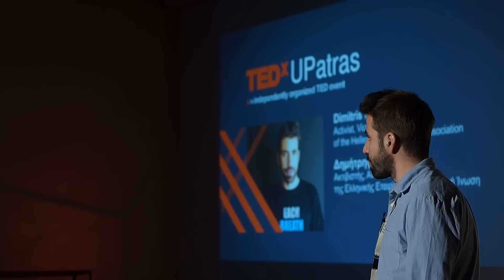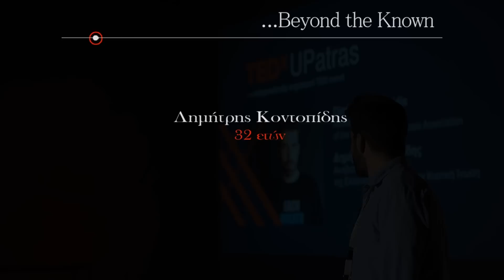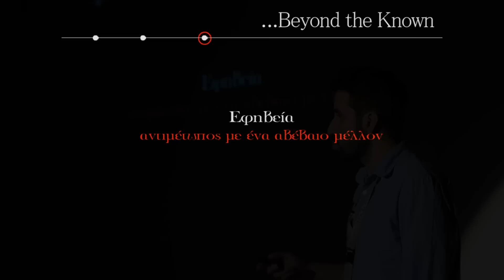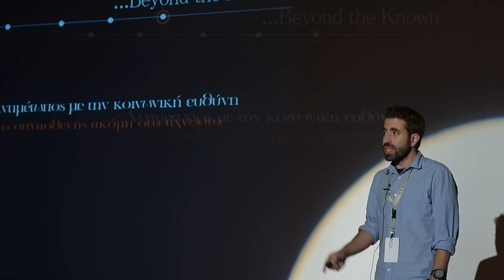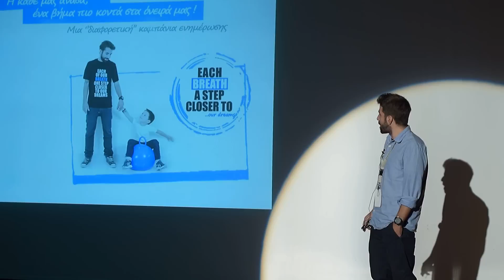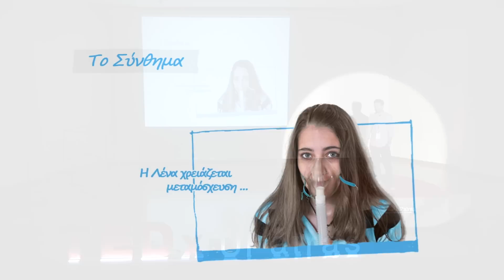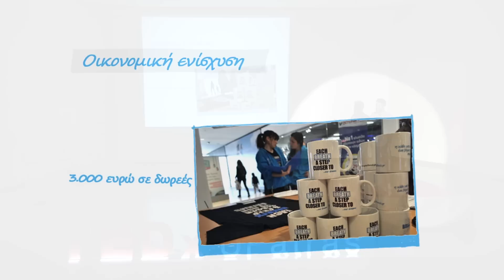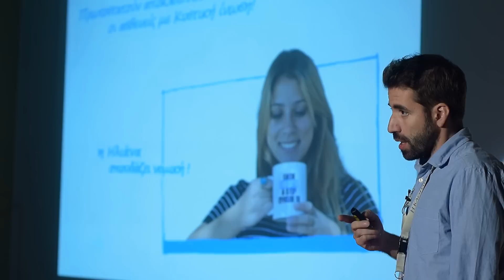Each breath a step closer to our dreams | Dimitris Kontopidis | TEDxUPatras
This talk was given at a local TEDx event, produced independently of the TED Conferences. In the spirit of ideas worth spreading, TEDx is a program of local, self-organized events that bring people together to share a TED-like experience. TEDxUPatras is the first ever TEDx event in Patras - started in November 2014. Its main goal is to develop and share the TED experience at a regional level, uniting innovators, inspirational speakers, doers and makers. TEDxUPatras is curated by Magdalina Petsa and Iosif Lafazanidis and organized by a team of 40 volunteers.

Credits: Periklis Papandreopoulos

Dimitris Kontopidis is a young activist who lives and acts in Greece for one purpose: the awareness of cystic fibrosis. Being diagnosed with this autosomal recessive genetic disorder, at the age of 8 and knowing that his life expectancy was not more that 25-30 years, Dimitris lives his life like everyone else. While people around him are wondering why to study, why to work or why to do anything at all, he resists and tries with any manner to leave a better world behind. With many studies and an active lifestyle gives us a great example of lifestyle.